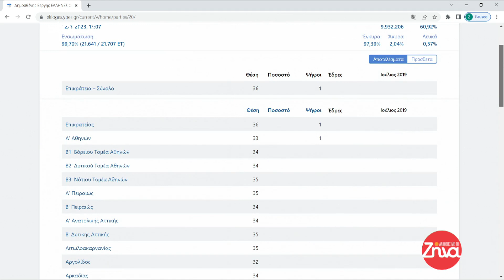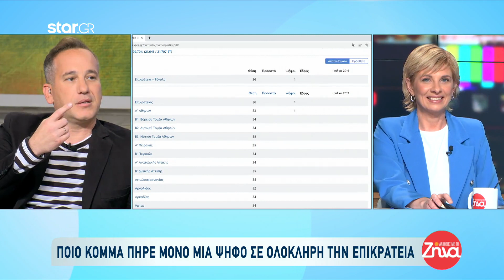Εκλογές 2023: Ποιο κόμμα πήρε μόνο μια ψήφο σε ολόκληρη την επικράτεια;